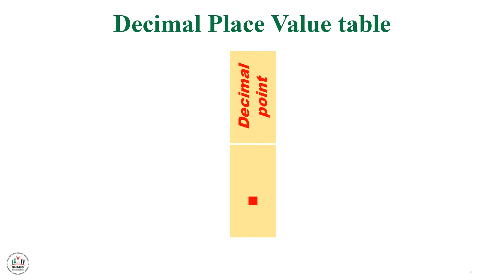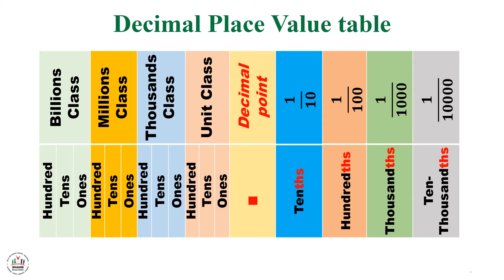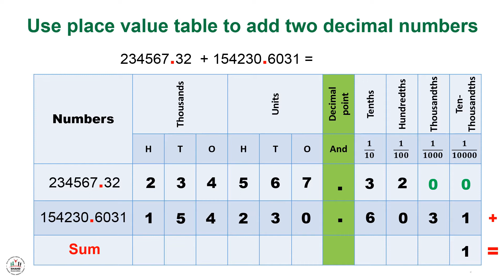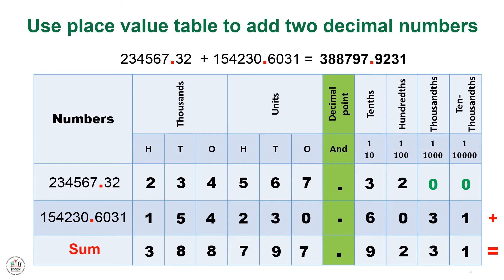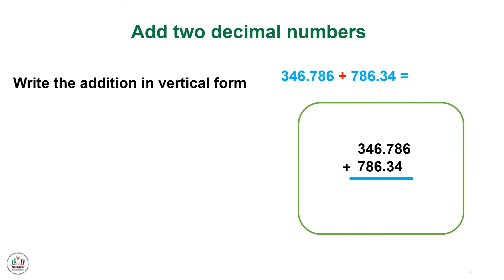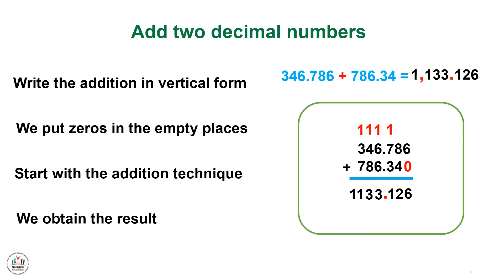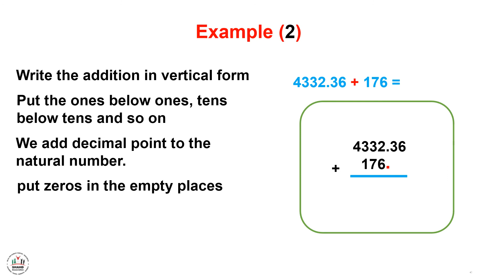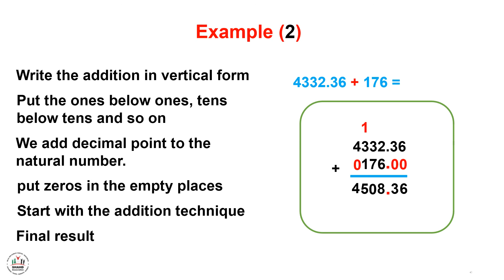Ibda3 - GR4 - Addition of Decimal Numbers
Lesson Objectives:
Use place value table to add two decimal numbers.
To add two decimal numbers.
To add decimal number to the natural number.